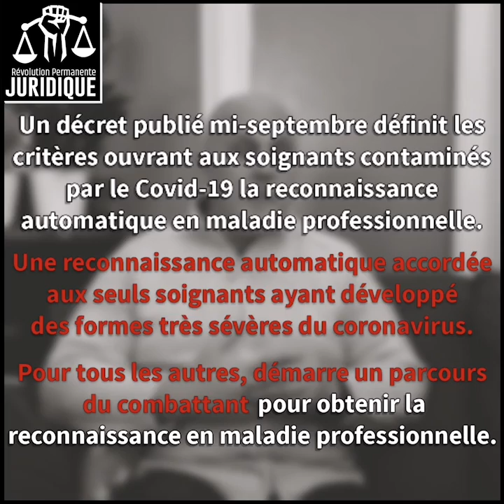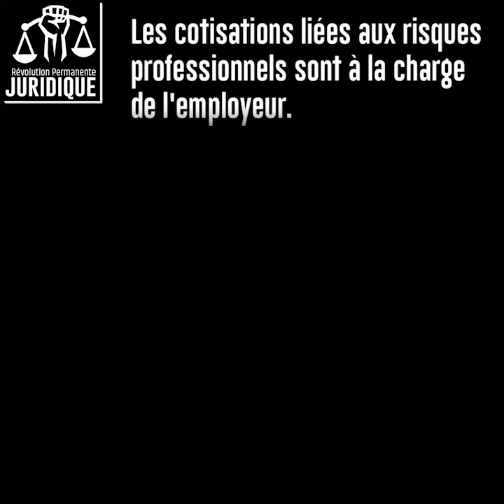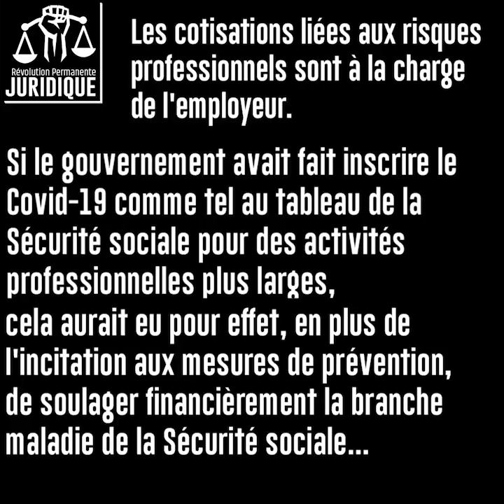Covid19. Décryptage d'une politique qui a aggravé les contaminations et le déficit de la Sécu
Eric Bezou, ancien cheminot et lanceur d'alerte, démontre par les faits comment le gouvernement a mené une politique de gestion de la crise du COVID-19, au détriment de la population pour l'unique profit du patronat et ce, alors que des mesures de prévention auprès des entreprises actives pendant cette crise pouvaient très facilement être mises en place avec efficacité. Le résultat de cette attitude est un déficit historique de la sécurité sociale qui servira sans doute de prétexte à de nouvelles attaques contre les travailleurs.